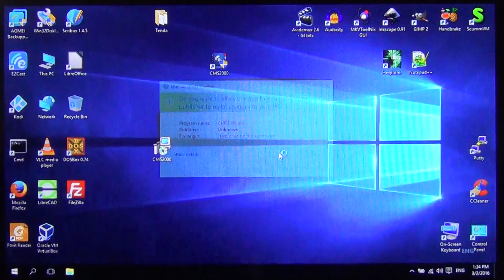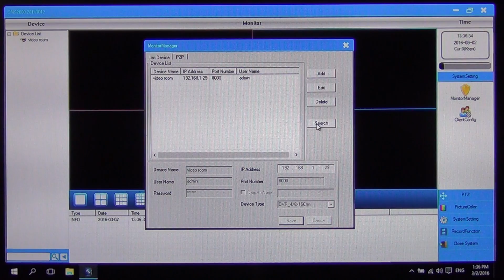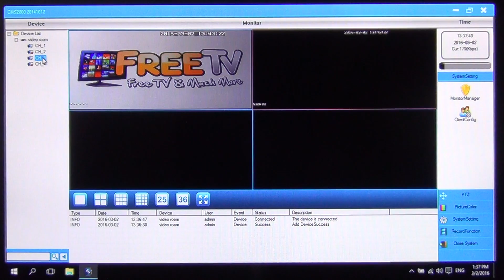How to Setup CMS2000 On PC For Remote Viewing of OAHD DVR